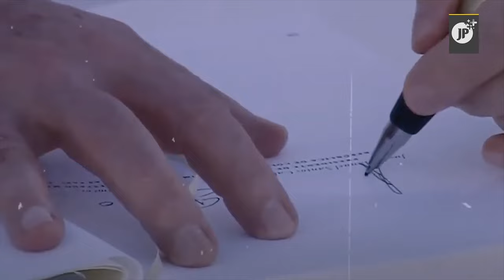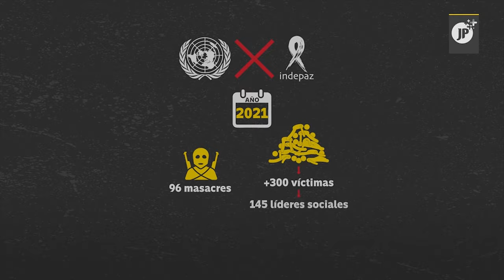"Tras reincorporación hemos creado cooperativas Colombia, pero sufrimos estigmatización y asesinato"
"Tras la reincorporación hemos creado numerosas cooperativas en Colombia, pero seguimos sufriendo la estigmatización y los asesinatos"

El 26 de septiembre de 2016 se firmó en La Habana, Cuba, el acuerdo final de paz entre el Gobierno de Colombia (presidido entonces por Juan Manuel Santos) y la guerrilla de las FARC-EP. Hoy tenemos el placer de recibir en nuestro estudio a dos excombatientes guerrilleras, Esther Nohemí Gutiérrez Arias y Margarita Vásquez Vargas.